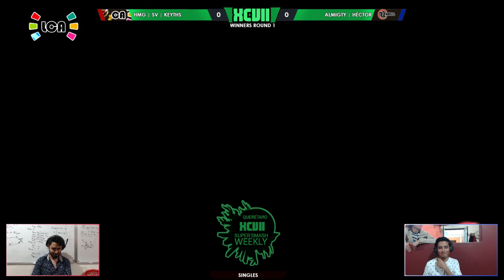LCA Sm4sh Weekly XCVII | Singles Top 8 | HMG SV Keyths (Captain Falcon) vs. UT Héctor (Cloud)